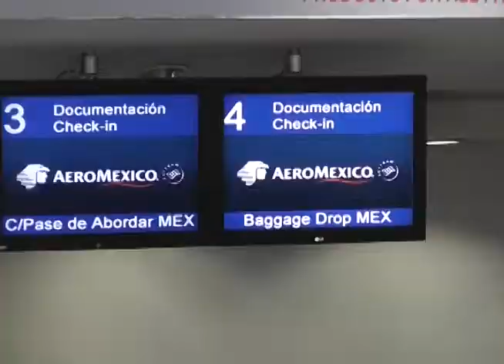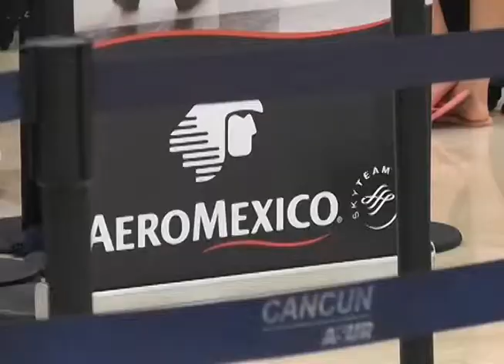El Aeropuerto Internacional de Cancún ya tiene un plan de contingencia